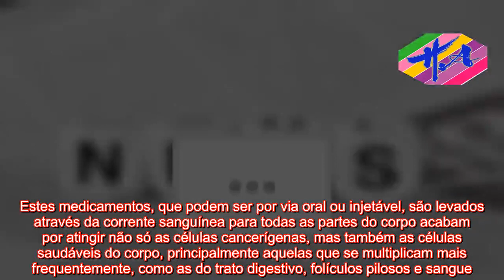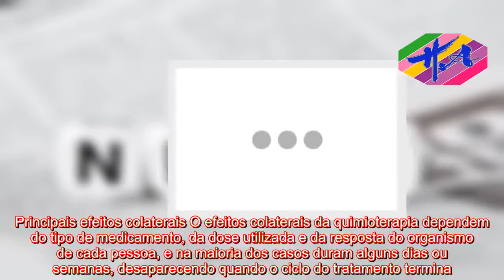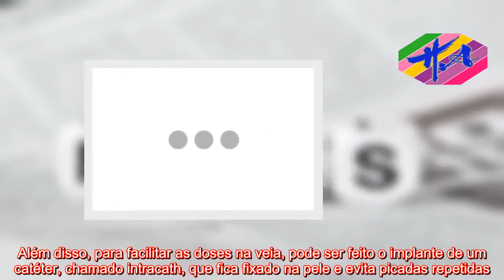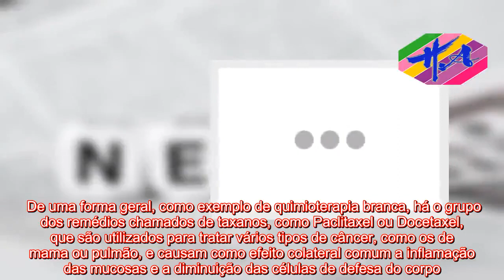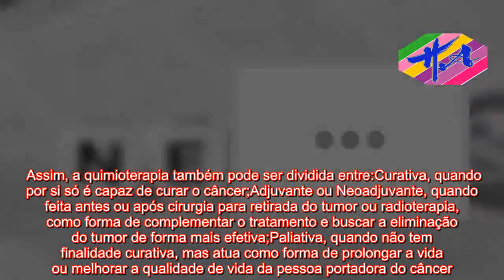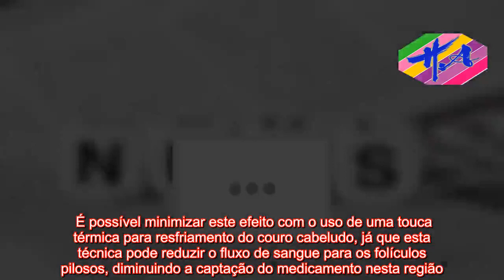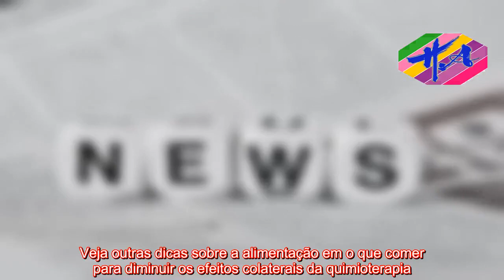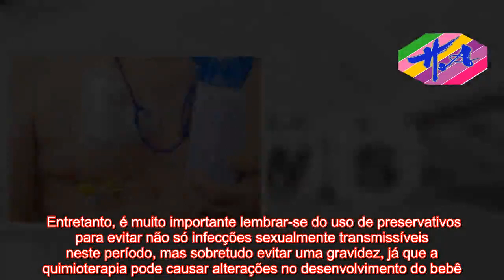Saúde - Tipos, efeitos colaterais da quimioterapia e dúvidas comuns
AVISO DE USAR A FEIRA: O uso de materiais de mídia proeminentes neste canal é protegido pelo Ato de Direitos Autorais Não Autorizado de 1976, o Canal de Saúde permite acesso a material protegido por direitos autorais para comentários críticos. importante. . Importante paz, crítica e educação. Se algum proprietário de direitos autorais acredita que determinado upload não atende aos critérios de uso aceitáveis, entre em contato conosco por meio de uma mensagem direta para solicitar uma remoção.   A quimioterapia é uma forma de tratamento que utiliza medicamentos capazes de eliminar ou bloquear o crescimento das células do câncer. Estes medicamentos, que podem ser por via oral ou injetável, são levados através da corrente sanguínea para todas as partes do corpo acabam por atingir não só as células cancerígenas, mas também as células saudáveis do corpo, principalmente aquelas que se multiplicam mais frequentemente, como as do trato digestivo, folículos pilosos e sangue. Desta forma, é comum que surjam efeitos colaterais nas pessoas que passam por este tipo de tratamento, como náuseas, vômitos, queda de cabelo, fraqueza, anemia, prisão de ventre, diarreia ou ferimentos na boca, por exemplo, que costumam durar dias, semanas ou meses. Entretanto, nem todas as quimioterapias são iguais, existindo uma grande variedade de medicamentos utilizados, que podem causar mais ou menos efeitos no organismo. O tipo de remédio é decidido pelo médico oncologista, após avaliação do tipo de câncer, o estágio da doença e as condições clínicas de cada pessoa, e alguns exemplos incluem medicamentos como a Ciclofosfamida, Docetaxel ou Doxorrubicina, que muitos podem conhec